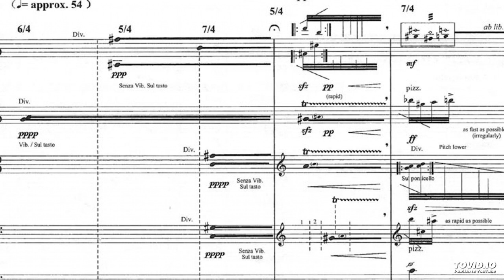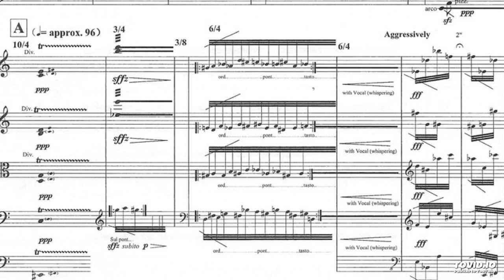Amorphous for string orchestra - Ng Chong Lim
Performed at the STREAMS - Festival of New Music in Brauweiler 2010, Germany.

"Amorphous" -- its definition: shapeless; lacking definite form or organisation;  having no distinct crystalline structure. This piece for string orchestra is a combination of two contrasting ideas; one
from the western scientific world, another from far-eastern Asian-Chinese philosophy. As the ancient philosopher Chuang Tzu has said, "with every movement there is a change; with every moment there
is an alteration".